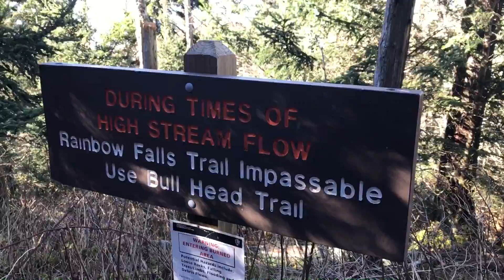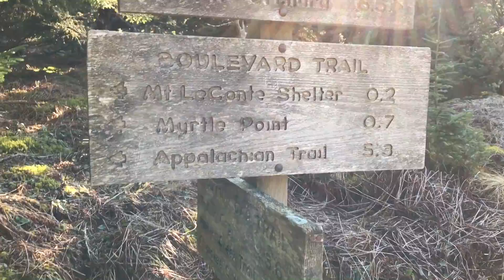Great Smoky Mountains Spring Backpacking and Hiking Mt Leconte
Here's my latest overnight spring backpacking trip in the Great Smoky Mountains. Our goal for the trip was to hike up Mt. Leconte. We chose to go up Rainbow Falls Trail which was absolutely gorgeous and return to the car by Trillium Gap Trail. On the way down we did see the llamas that supply Leconte Lodge. Another great feature was Grotto Falls, which is the only waterfall in the entire park you can walk behind!

Oh, I almost forgot to add, if you decide to spend the night at the top of Mt. Leconte I highly recommend checking out sunset at Cliff Tops and sunrise at Myrtle Point. Those two probably have some of the best views I've seen so far.